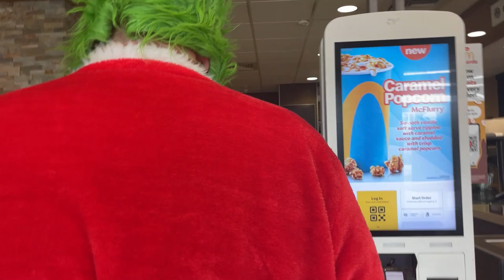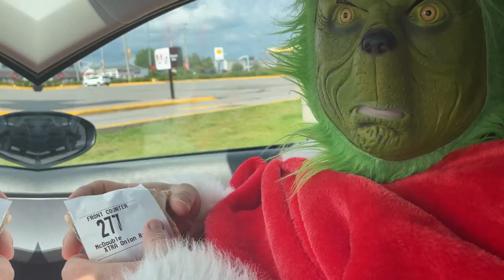12 DARES OF GRINCHMAS!! ** The Ultimate GRINCH Showdown!!! ** CHRISTMAS IN JULY!!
12 DARES OF GRINCHMAS!! ** The Ultimate GRINCH Showdown!!! ** CHRISTMAS IN JULY!!

Everyone always says "You're a Mean One, Mr. Grinch", but today the tables are turning on the Grinch and we are putting him to the test in the ultimate Grinch showdown!! Those Crazy Chester's are challenging the Hess Mess Life to a battle of the Grinches in this fun Christmas in July video. Watch as Mr. Grinch attempts 12 hilarious dares in an effort to win the most points for his family. The winner? Well, his family gets to splurge on ice cream!! The loser? Well, he just may find himself thrown into a swimming pool fully dressed or having to walk across a floor covered in legos!

Which Grinch will win? You have to watch to find out!